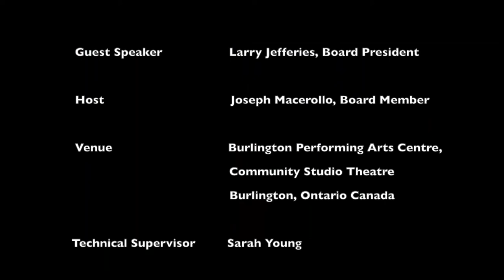BNMO Concert Showreel 2021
The Burlington New Millennium Orchestra (BNMO) is a world-class Canadian concert orchestra and recording music ensemble comprised of highly respected professional musicians and singers.

The BNMO repertoire covers a broad spectrum of styles and tastes, all under the artistic direction of Conductor Maestro Charles T. Cozens.

Inspired by the Trans-Siberian Orchestra, Boston Pops and the sounds of the Big Band era, we can adapt the size of our orchestra from a small ensemble to a full symphony orchestra.

BNMO can be seen live in concert halls, theatres or festivals across Canada and North America and heard on Livestreams and studio-recorded albums.

MISSION:
To present unique live orchestral concerts and recordings featuring professional Canadian performing artists.

VISION:
BNMO blends a fusion of instrumentation and multi-media technology to elevate the senses and bring listening pleasure to live audiences, digital streams and recordings.

OBJECTIVES:
○ Present unique, high calibre live concerts to the people of Burlington, Hamilton and the GTA
○ Bring music to a broader audience at venues across Canada and North America
○ Feature gifted Halton Region, Canadian and guest International performing artists
○ Broadcast Livestream and recorded live shows to a worldwide audience
○ Provide free live concert access to those of limited means

REGISTERED CHARITY
We also believe that the arts should be available for everyone to experience. To that end, the BNMO, working in conjunction with Halton Region organizations that support the community, provides free access to our concerts to those of limited financial means.

The Burlington New Millennium Orchestra is incorporated as Not for Profit and Registered Canadian Charity #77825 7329 RR0001.

BNMO SHOWREEL
CONDUCTOR/ARTISTIC DIRECTOR
Maestro Charles Cozens
MUSICIANS
VIOLIN 1: Leslie Dawn Knowles (Concertmaster), Corey Gemmell (Associate Concertmaster), Amy Canzoneri, Lucia Barcari, Philip Sarabura
VIOLIN 2: Norman Hathaway (Principal), Paul Earle, George Cleland, Carmen Nemeth
VIOLA: David Willms (Principal), Linda Umbrico, Elspeth Thomson
CELLO: Kirk Starkey (Principal), Tom Mueller
CONTRABASS: Robert Wolanski (Principal)
WOODWINDS (Principals): Sara Traficante, Flute, Colin Maier, Oboe, Kornel Wolak, Clarinet, Christian Sharpe, Bassoon
HORN: David Quakenbush (Principal), Olivia Esther
HARP: Kristen Theriault (Principal)
PIANO: Larry Green (Principal)
PERCUSSION: Richard Moore (Principal)